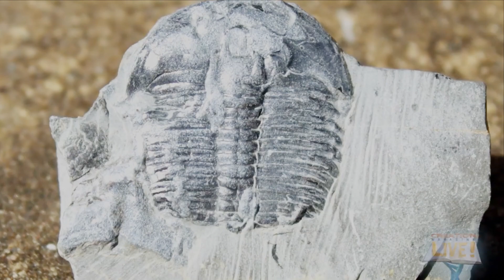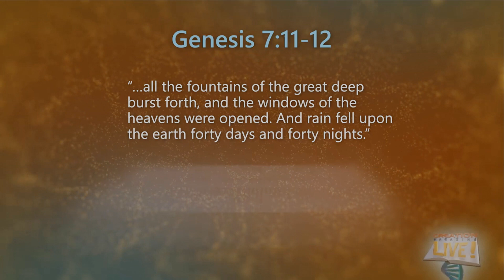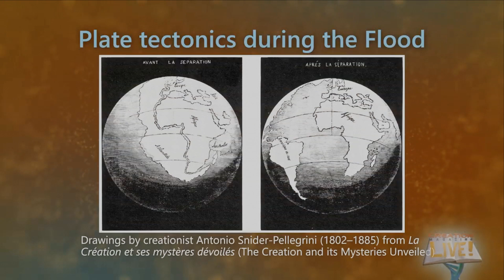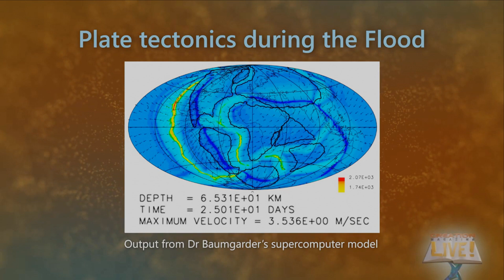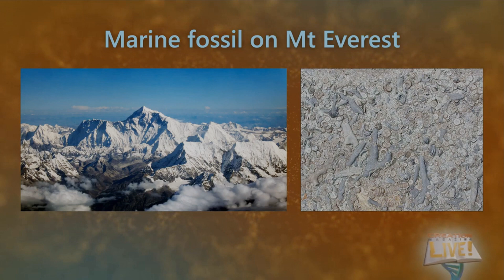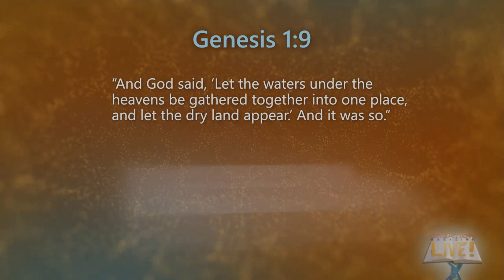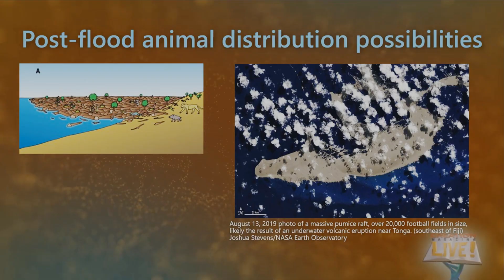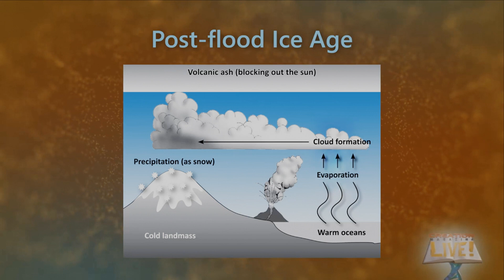That Time Earth Became A New Sun: Canadian Young Earth Creationism 4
Sources:
Neue Erkenntnisse über die Fortpflanzungsbiologie der Ichthyosaurier". Stuttgarter Beiträge zur Naturkunde Serie B (Geologie und Paläontologie). 164: 1–51.
New Octopods (Cephalopoda: Coleoidea) from the Late Cretaceous (Upper Cenomanian) of Hakel and Hadjoula, Lebanon. Palaeontology, 2009; 52 (1): 65 DOI: 10.1111/j.1475-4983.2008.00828.x
Valleys That Never Were: Time Surfaces Versus Stratigraphic Surfaces